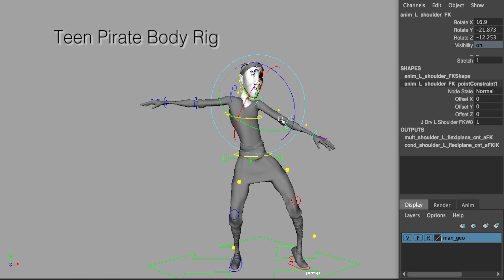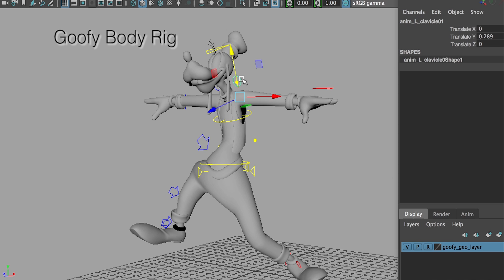Christian Corsica Rigging Reel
1. Teen Pirate Face Rig
2. Teen Pirate Body Rig
3. Dummy Rig
4. Goofy Body Rig